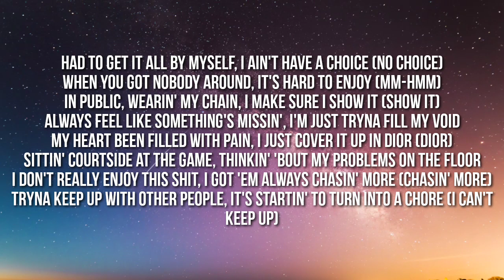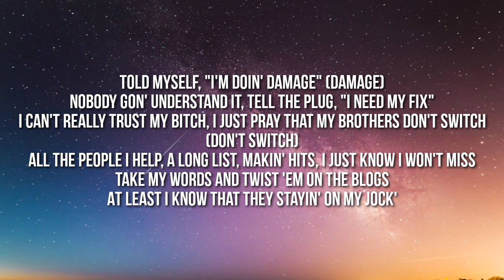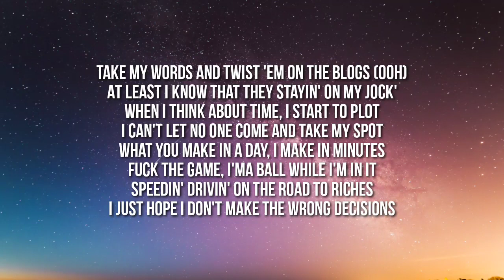NAV - WRONG DECISIONS (Lyrics)